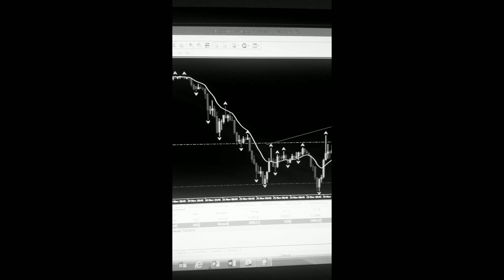Inside The Life As A Forex Trader | Cinematic Trailer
A short cinematic trailer inside the life as a forex trader pursuing the path to revolutionize the way people view the forex market and industry.

C
CA
CAS
CASH
CASH F
CASH FL
CASH FLO
CASH FLOW
CASH FLOW
CASH FLO
CASH FL
CASH F
CASH
CAS
CA
C